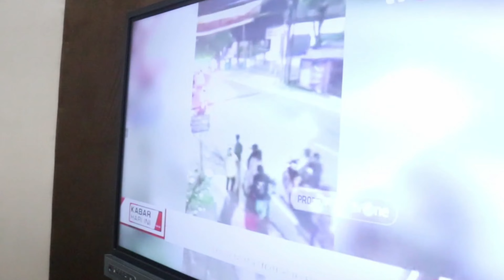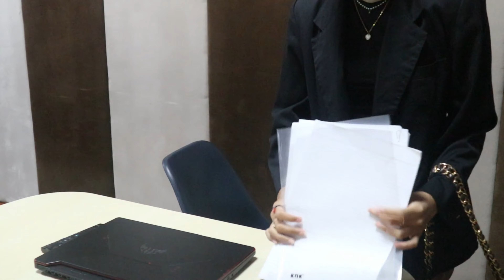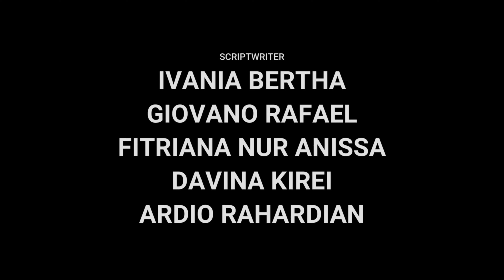PRODUKSI MEDIA PUBLIC RELATIONS 2020 -Ahamkara- (Short Movie)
Film pendek ini merupakan hasil karya Mahasiswa STr. Informasi dan Humas angkatan 2020 sebagai bentuk kreativitas mahasiswa pada mata kuliah Produksi Media Public Relations.

Penanggungjawab:
1. M. Bayu Widagdo, S.Sos., M.I.Kom
2. Nur Laili Mardhiyani, S.I.Kom., M.I.Kom

Tim Pelaksana :
1. Giovano Rafael
2. Lydia Prahesti
3. Davina Kirei
4. Fitriana Nur Anissa
5. Ardio Rahardian
6. Ivania Bertha